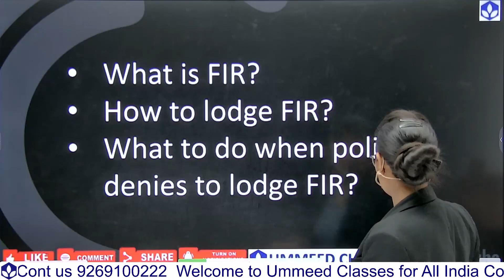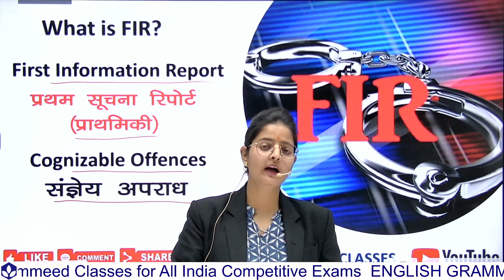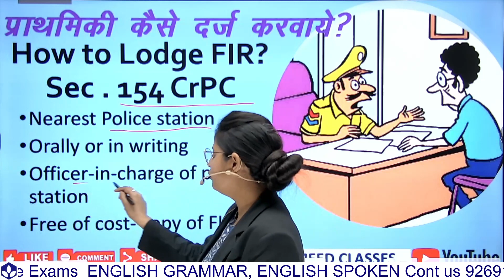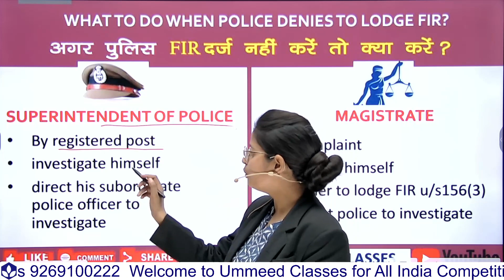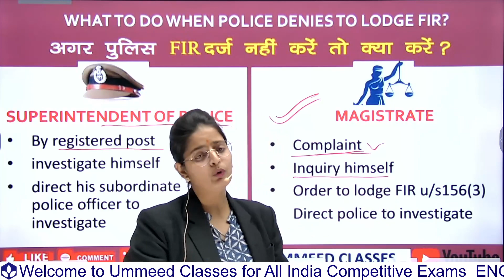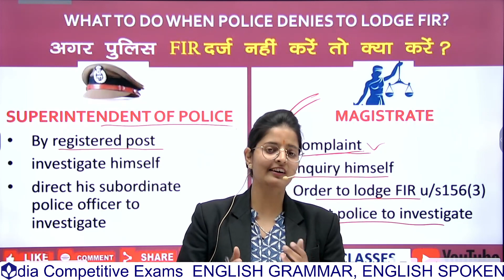How to lodge FIR? Sec. 154 CrPC, FIR कैसे दर्ज करवाए ? पुलिस FIR दर्ज नहीं करें तो क्या करे ?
What is FIR?
How to lodge FIR?
FIR कैसे दर्ज करवाए ?
what to do when police denies to lodge FIR?
Section 156(3) full detail
 पुलिस FIR दर्ज नहीं करें तो क्या करे ?
 FIR kaise darj karwaye
FIR Detailed Explanation Section 154 Cr.PC

We have created this video in a easiest way so that everyone can relate it to their life and learn it easily.